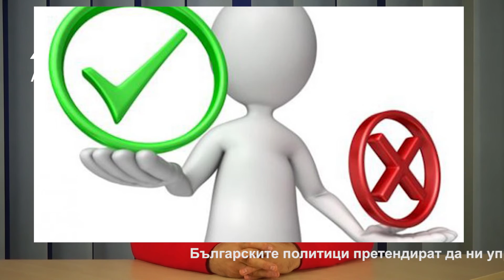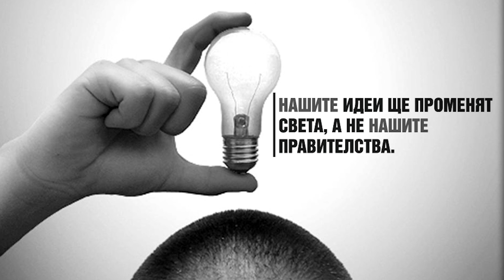Калин Манолов: На политиците не може да се вярва!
Второ видео от поредицата "Какво би казала Айн Ранд за..." , посветено на доверието в политиците.